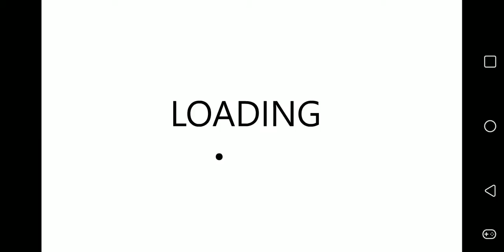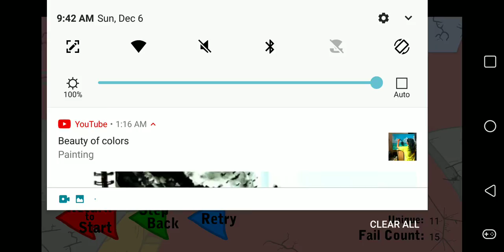just charals thats all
its just charals